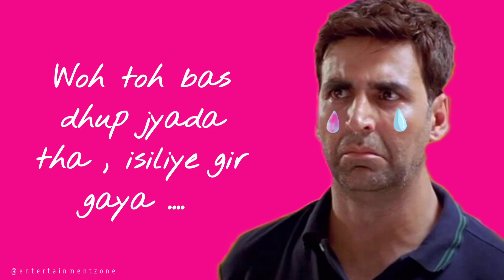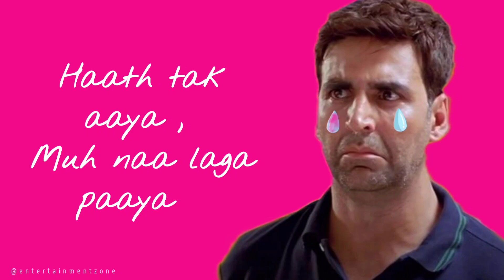5 Disaster Moments of Akshay Kumar